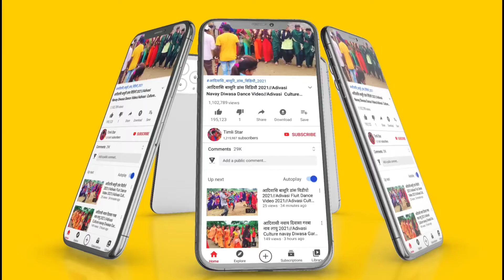Adivasi Dulhan Dance Video 2022 // Adivasi dholiya Mandal Dance Video 2022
हमारा चैनल SUBSCRIBE करने के लिए धन्यवाद ❗ [ LIKE 👍👍👍, SHARE 💌 & COMMENT 📝 ] @ एक तीर एक कमान सभी आदिवासी एक समान @ ' जय हिन्द वन्दे मातरम ' 📽 YouTuber – KavinTomar 👈👍This video is just entertainment Not for any other .Reason Copyright Disclaimer Under Section 107 of the Copyright Act 1976, allowance is made for "fair use" for purposes such as criticism, comment, news reporting, teaching, scholarship, and research. Adivasi Dholiya Mandal Dance Video Alirajpur Jhabua 2021|| Part 1 || Aadivasi dance video fulmal alirajpur, Aadivasi Dholiya Dance in Fulmal Market, aliirajpur mp, Alirajpur adivasi video, adivasi Tribal- Dhol, mandal, Dholiya saund Track jharkali fulmal alirajpur district jhabua 2021
आदिवासी बारात डांस वीडियो
Adivasi Barat Dance Video
Adivasi Dance
Adivasi Marriage Dance Video Sondwa Siswaliya Alirajpur Jhabua Madhya pradesh
Sondwa Sadi Video
Umarali Sadi Video 2022,
Walpur sadi video
Dahi sadi video
Dharmray sadi video 2022,
adivasi dance ,
adivasi video ,
adivasi timli_ ance ,
आदिवासी डांस ,
 आदिवासीविडियो ,
 आदिवासी सोंग
आदिवासीटीमली,
alirajpur ,

Dholiya_mandal _Mandal_Dance_Video_2022
वजेपुर शादी विडियो 2022
Aadivasi kavnat Aria video 2022

आदिवासी सादि विडियौ फुलमाल अेरिया 2022
Adivasi Sadi Video jharkali 2022
Adivasi Merrij Dance Akalva 2022
Adivasi Sadi dance Vodeo Alirajpur Jgabua mp